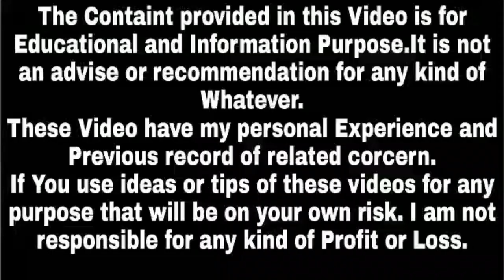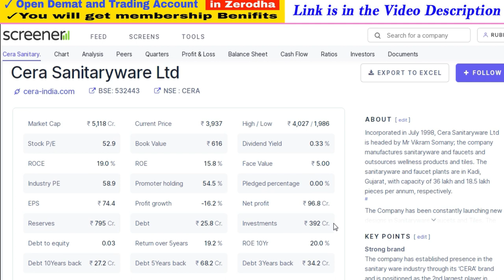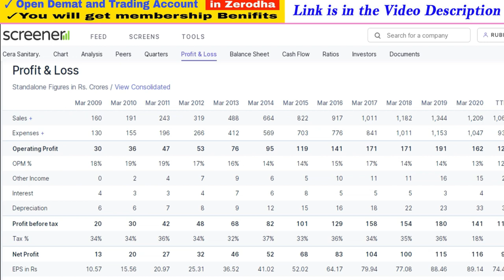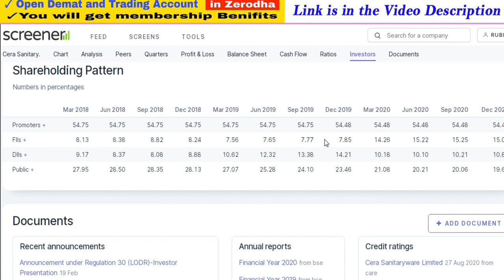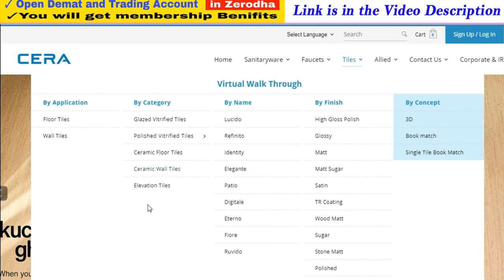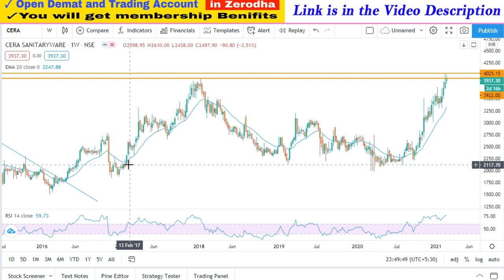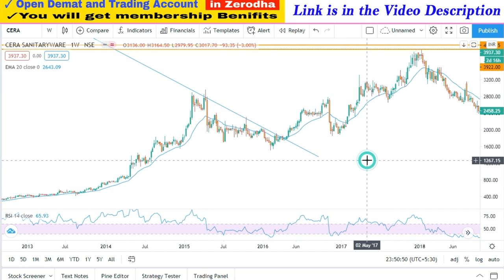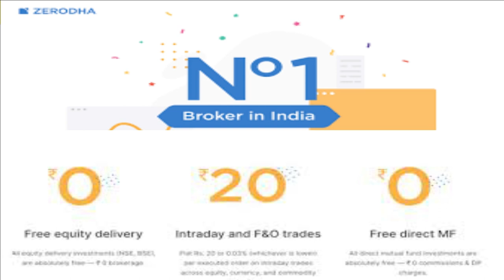Multibagger Share for Long Term | Multibagger Share for 2021 | Multibagger Stocks 2021,Success Place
Note : -
1. You will be added in Positional Trading SUPPORT Group.